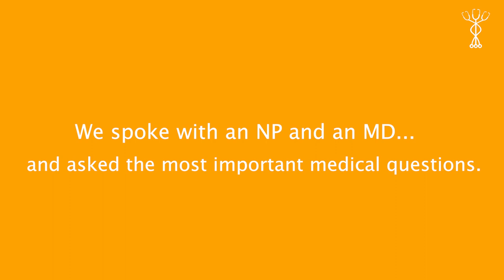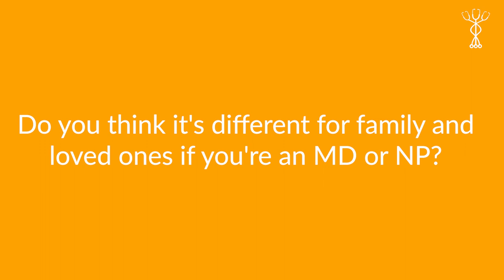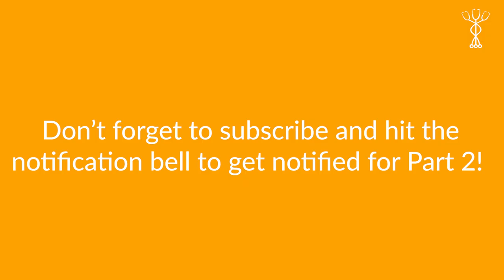MD vs. NP: How do they compare?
Danielle LeVeck, DNP (@nurseabnormalities) and Mike Natter, MD (@mike.natter), sit down with BoardVitals to answer your questions from Instagram on the differences and similarities between an MD and an NP.